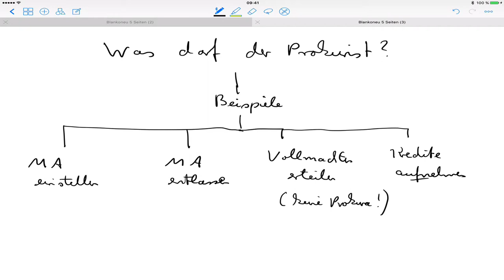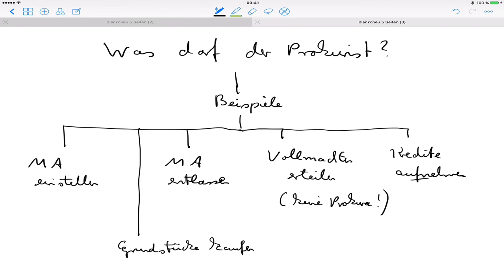Geben Sie Beispiele für das, was ein Prokurist darf!